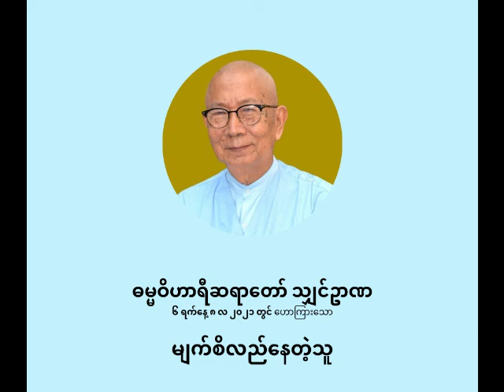ဓမ္မဝိဟာရီ ရှင်ဥာဏ - မျက်စိလည်နေသူ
မျက်စိလည်နေသူ

ပစ္စုပ္ပန်ကမ္မဝါဒ ဗုဒ္ဓဘာသာ
ဓမ္မဝိဟာရီ သျှင်ဥာဏ
(မိုးပြာဆရာတော်)